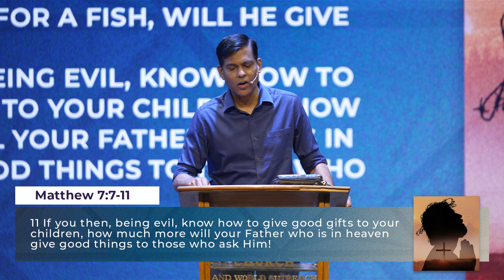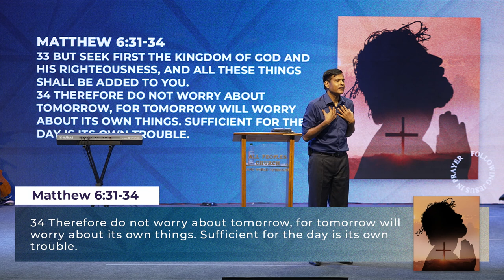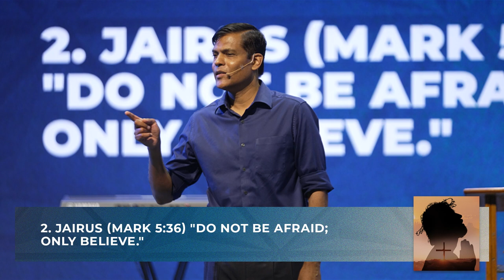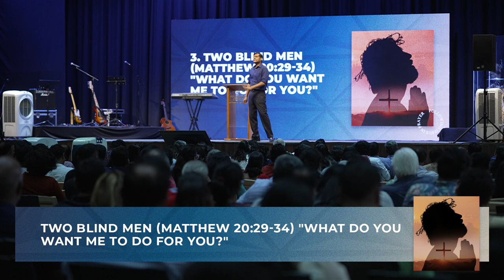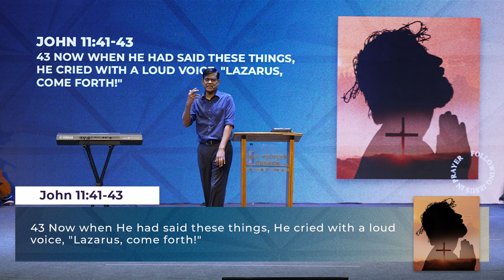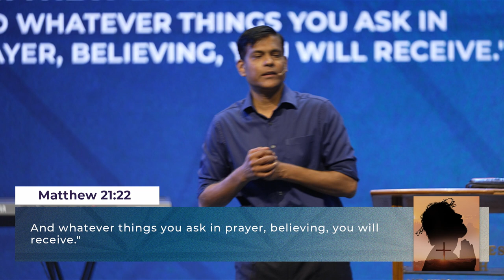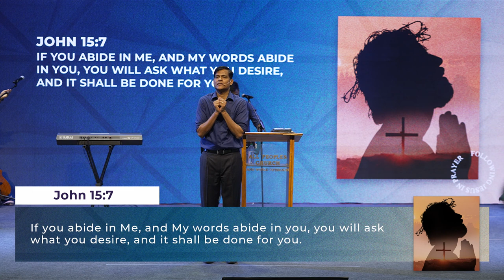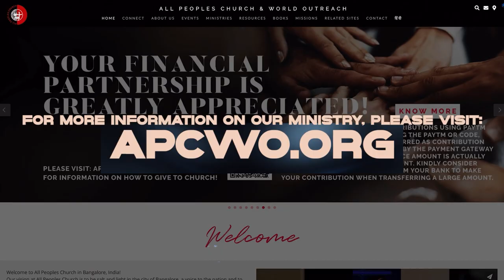Believing Prayer (Part-4) | Ashish Raichur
In Part-4 of this sermon series, in “Believing Prayer” we examine what the Lord Jesus practiced and taught on having faith in prayer. The Lord Jesus never experienced unanswered prayer in asking and receiving from the Father. He taught us how we should pray believing prayer. The key to asking and receiving is to pray believing. The time to believe is "when we pray". The what to believe is "you have received". The outcome of believing is "you will have". Let’s follow Jesus in prayer. Pray believing prayers.

Credits of Worship Songs sung by APC Worship Team:

SONG: MORE THAN A FATHER
ARTIST: APC MUSIC